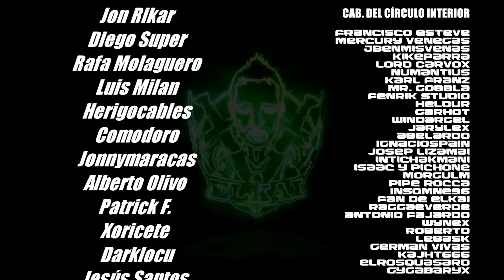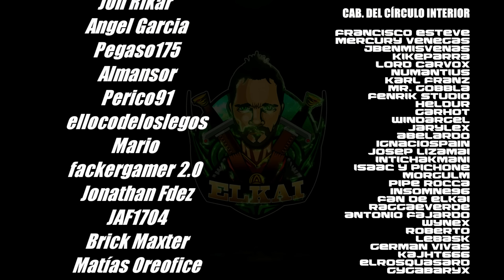YUAN BO#23 "Los SKAVENS serán los Primeros" Campaña Immortal Empires (Legendario) / TW Warhammer 3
Especificaciones técnicas de mi pc (alias el Nuevo Pepino):
16GB RAM G.Skill Trident Z Royal DDR4 3600Mhz
🐤PODÉIS SEGUIR NOVEDADES POR TWITTER 🐤